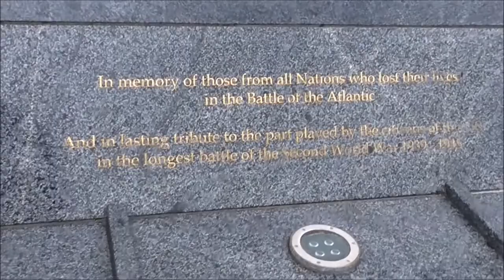'Boys Day Out 2' Ebrington Barracks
Ebrington Barracks was a military installation on the East of the River Foyle in Derry, Northern Ireland.
Us three old Belfast boys are on a train day trip, free bus/rail pass, day to the Maiden City of Derry/Londonderry. We are heading for the Peace Bridge  but just before we walked over it I took a bit of film of historic Ebrington Barracks that date back to 1841. There was probably a military presence here long before that though.
Ebrington Barracks
The present barracks, named after Hugh Fortescue, Viscount Ebrington (later Earl Fortescue), were built on the site in 1841.
At the start of the First World War, the barracks were occupied by 1st Battalion Cheshire Regiment who proceeded to France with the Expeditionary Force and landed at le Havre on 16 August 1914.
At the start of the Second World War the barracks were home to 2nd Battalion, the South Wales Borderers before they were mobilised. During the latter part of the War part of the base was handed over to Royal Navy to become HMS Ferret. Munitions were stored at NAD Kilnappy and fuel at a fuel farm at Lisahally.
During the Troubles the barracks were the base of 8 Infantry Brigade. In April 2000 the Real Irish Republican Army lowered a device consisting of 5 lb of homemade explosives over the perimeter fence using ropes, and the bomb subsequently exploded damaging the fence and an unmanned guardhouse. Then in January 2001 the Real Irish Republican Army were responsible for a mortar attack on the barracks: one mortar landed inside the perimeter fence of the base after being fired from a parked van but no one was injured.
The barracks were closed when 8 Infantry Brigade moved to Shackleton Barracks in 2003 and the area in front of the barracks was redeveloped as Ebrington Square in 2011. The Peace Bridge, built across the River Foyle between the main part of the City on the West and Ebrington Square on the East, was opened in June 2011.
Guildhall Square will face increasing competition for the title of metropolitan Derry's main city square following the redevelopment of Ebrington Square which opened on Valentine's Day 2012 and linked to Guildhall Square via Derry's new Peace Bridge. Ebrington Square, Ireland's largest public realm, is larger than Trafalgar Square in London. It was the venue for the opening ceremony of the Cultural Olympiad of the London 2012 Olympic Games. It is to undergo extensive redevelopment, under the guidance of ILEX, including new offices, shops, nightclubs, restaurants, museums and hotels reflecting the surging demand for tourists who visited the city for City of Culture 2013